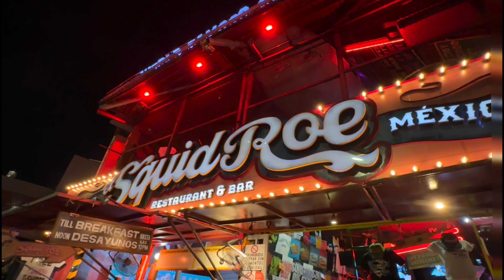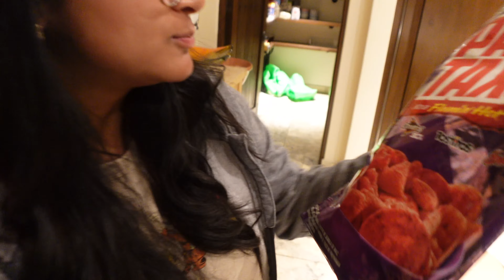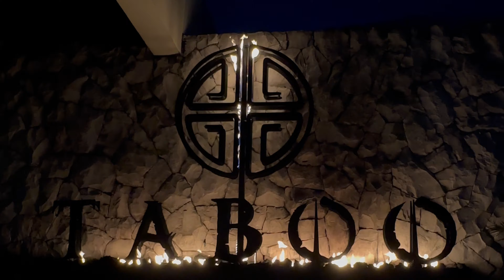BACH PARTY IN CABO | VLOG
i freakin love cabo! It was my first time here and it will definitely NOT be my last!

I hope you had as much fun watching this video as I did making it!

I'm Kajal and I'm a medical student doing life with a side of medicine!

amazon storefront

$$$ since we are all about saving money over here $$$
UBER EATS: eats-kajalm306ue
LYFT: KAJAL195037

p.s. if you made it this far, comment "mtv cribs" heheheh